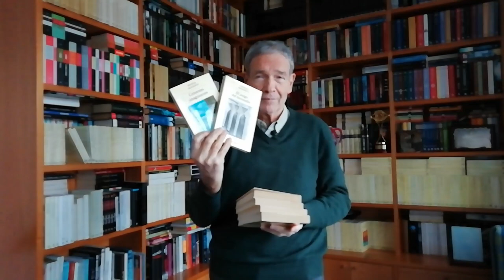Patricia Highsmith: 100 años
Aprovechamos este momento par hacer el repaso de la biblografía de esta escritora